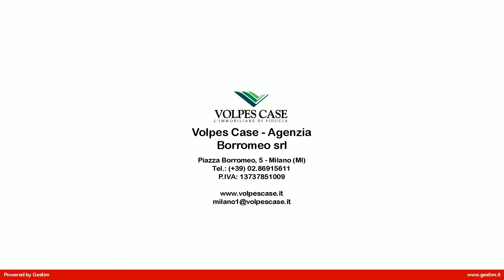Studio/Ufficio in Affitto a Milano (MI)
Ufficio in locazione in pieno Centro Storico, con meraviglioso affaccio su Corso Vittorio Emanuele.
L'ampio open space di 210 mq c.a. è stato completamente ristrutturato con finiture di prestigio.
Esclusivamente uso ufficio.